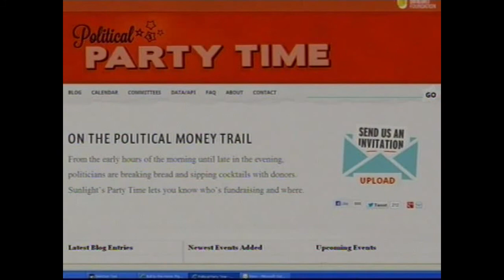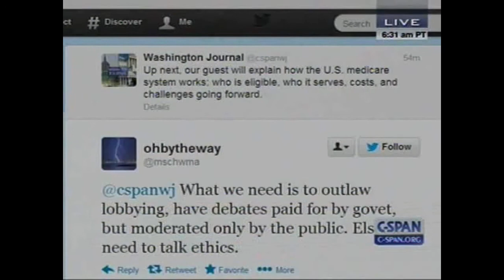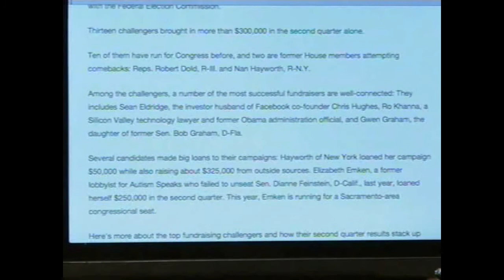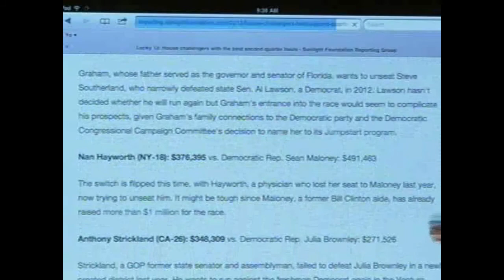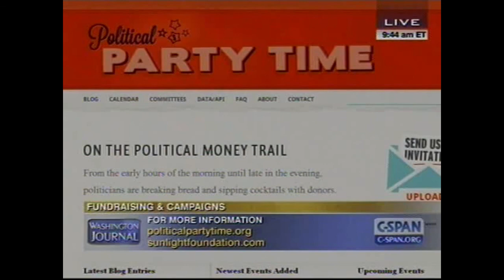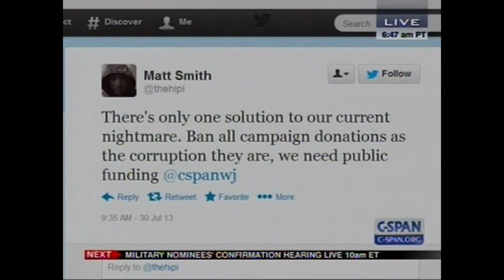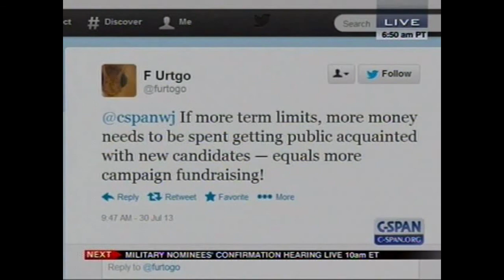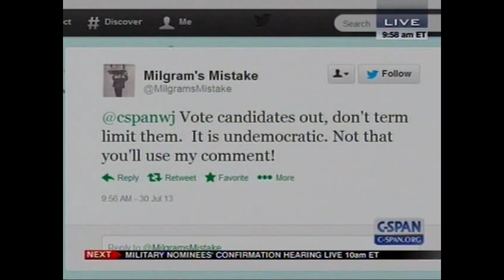BILL ALLISON DISCUSSION POLITICAL FUNDRAISING ON CSPAN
Editorial Director of the Reporting Group, Bill Allison discusses fundraising and campaigns on Washington Journal.